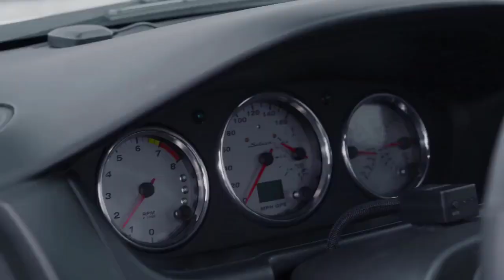TieF - In Da Fox Style [Official Music Video]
Footage Credits: @WoyshnisMedia